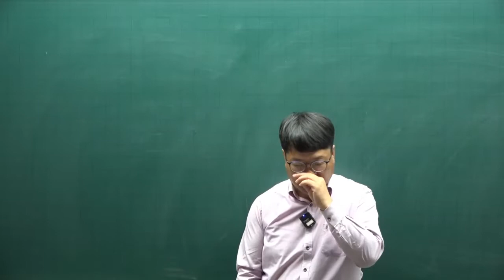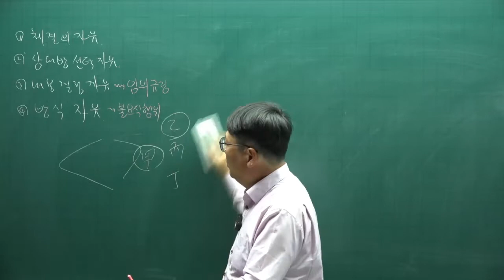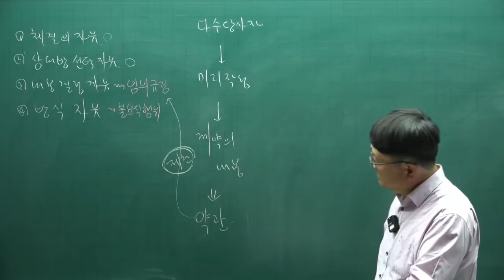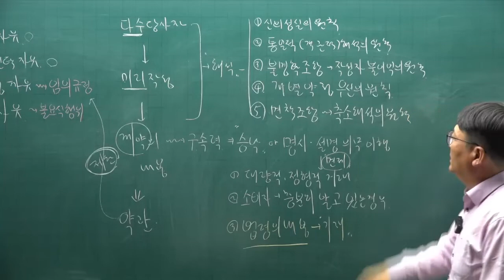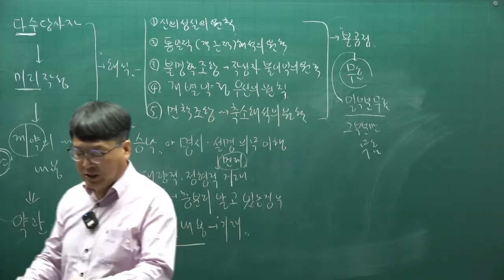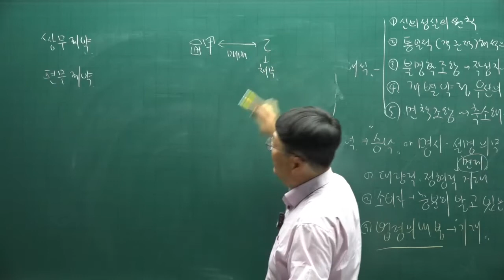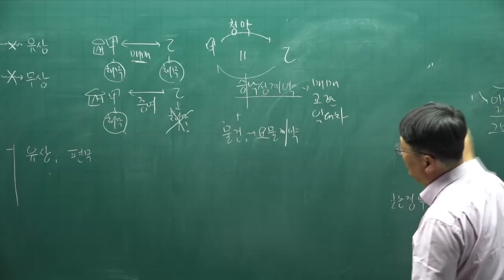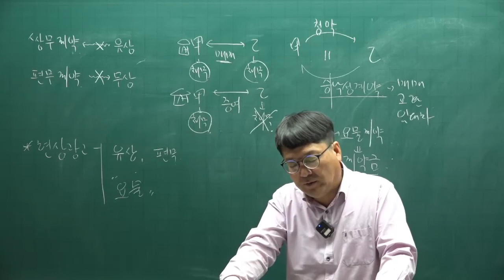[공전무] 2022년 공인중개사 민법 이론완성 59강